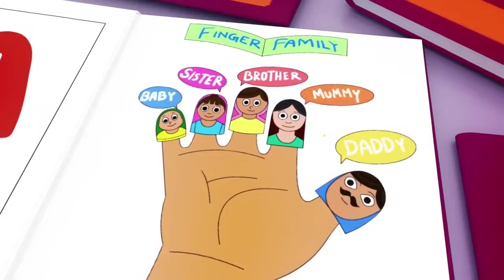Wheels on the Bus - Baby songs - Nursery Rhymes & Kids Songs